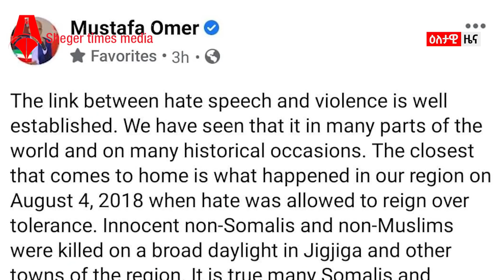ዕለታዊ ዜና | Sheger Times Daily News | November 11, 2021 | Ethiopia, Addis Ababa